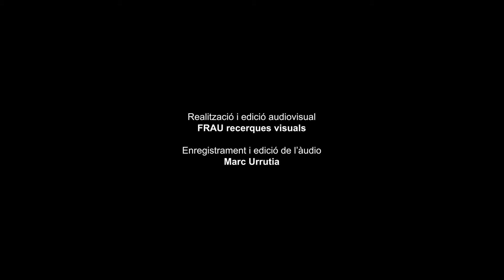La bikina (Ma José Quintanilla, Arr. Eduardo Tancredi) | Cor Jove Amics de la Unió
🎬 '𝐋𝐚 𝐁𝐢𝐤𝐢𝐧𝐚' interpretada pel 𝐂𝐨𝐫 𝐉𝐨𝐯𝐞 𝐀𝐦𝐢𝐜𝐬 𝐝𝐞 𝐥𝐚 𝐔𝐧𝐢𝐨́ forma part de l'espectacle '𝐇𝐈𝐓𝐒!' i és l'enregistrament en directe del concert realitzat el 30 de maig de 2021 al Teatre Auditori de Granollers

𝐂𝐨𝐫 𝐉𝐨𝐯𝐞 𝐀𝐦𝐢𝐜𝐬 𝐝𝐞 𝐥𝐚 𝐔𝐧𝐢𝐨́
Marta Dosaiguas, direcció

𝐒𝐞𝐠𝐮𝐞𝐢𝐱 𝐞𝐥 𝐜𝐨𝐫 𝐚 𝐥𝐞𝐬 𝐱𝐚𝐫𝐱𝐞𝐬 𝐬𝐨𝐜𝐢𝐚𝐥𝐬!

'𝐇𝐈𝐓𝐒!' és una producció de la Societat Coral Amics de la Unió i el Teatre Auditori de Granollers

🎥 Realització audiovisual de FRAU. recerques visuals
🔋 Enregistrament i edició de d'àudio de Marc Urrutia

© Teatre Auditori de Granollers i Societat Coral Amics de la Unió, 2021